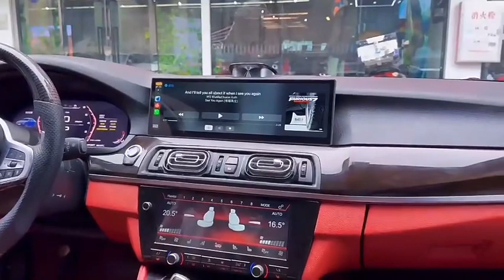14.9 Inch Android Car Radio For BMW F10 F20 F30 F01 E60 3 Series 5 Series 7 Series GPS Navigation